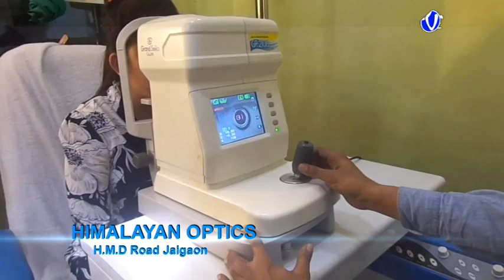মুখ্যমন্ত্রীর কার্শিয়াং সফরের মধ্যেই উদ্বোধন হয়েগেলো ধূপগুড়ি রেগুলেটেড মার্কেট চত্বরের পাঁচটি দ্বিতল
মুখ্যমন্ত্রীর কার্শিয়াং সফরের মধ্যেই উদ্বোধন হয়েগেলো ধূপগুড়ি রেগুলেটেড মার্কেট চত্বরের পাঁচটি দ্বিতল ভবনের একশো বাইশটি দোকান ঘরের